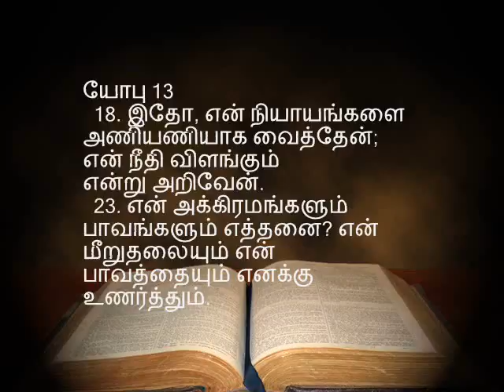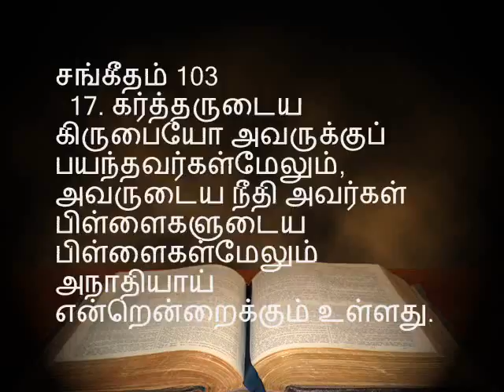11 கர்த்தருக்குள் வாழ்பவர்களுக்கு துன்பம்? Why bad things happen to Godly people? Pr. Sam Devanesam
கர்த்தருக்குள் வாழ்பவர்களுக்கு துன்பம்? Why bad things happen to Godly people? Job Chapter 12 : 01 to 25 - Tamil - 11
 Pastor Sam Devanesam  message